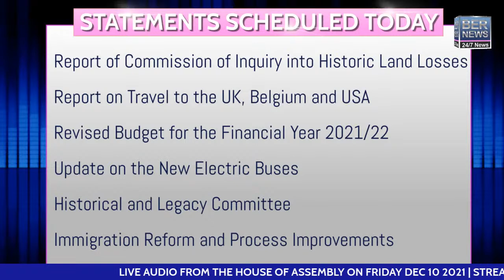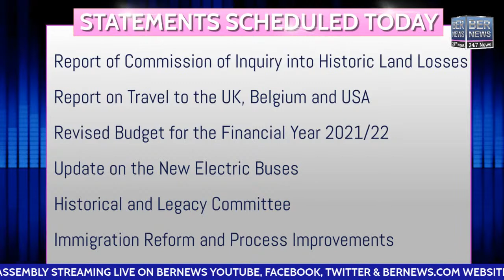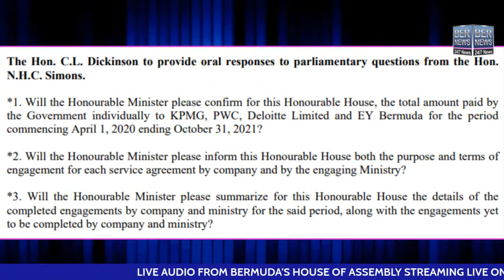House of Assembly morning session, Dec 10 2021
Live Audio: Bermuda House of Assembly morning session